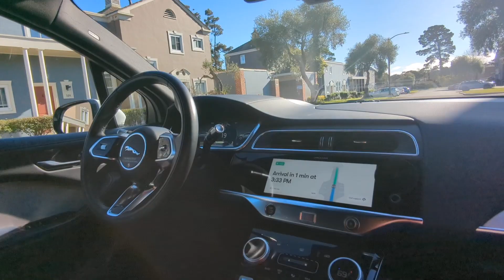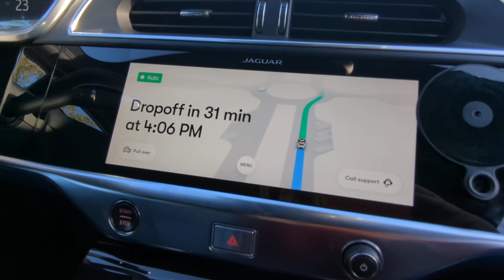13 times my SF Waymo went through roundabouts / traffic circles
January-July 2023